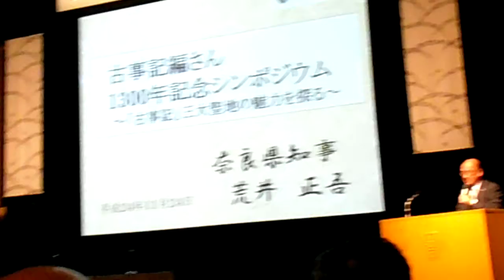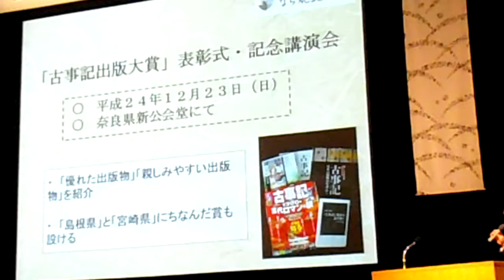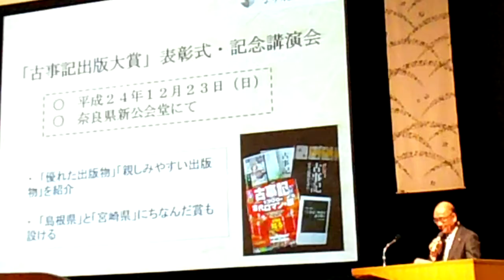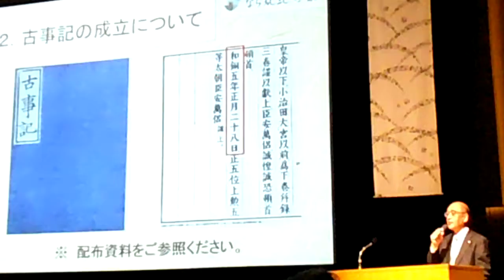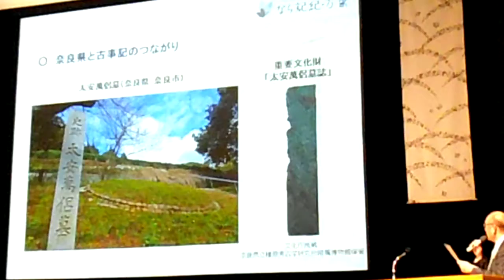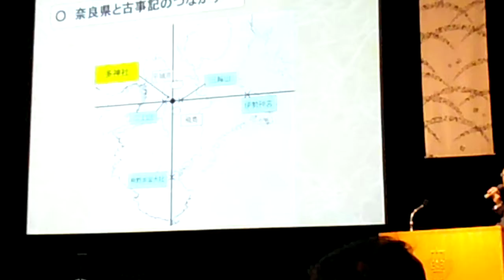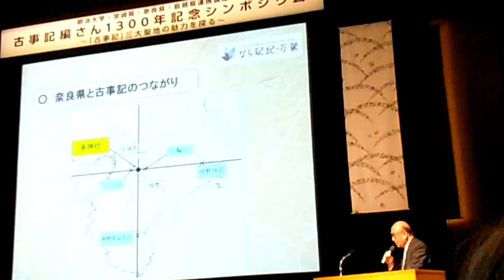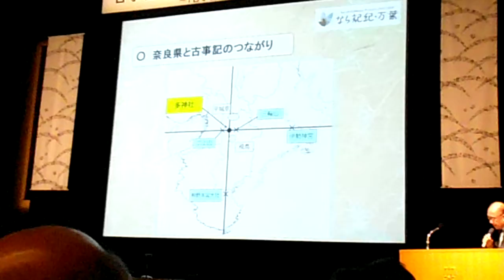DSCF1346古事記編さん1300年記念シンポジウム20121124奈良県知事